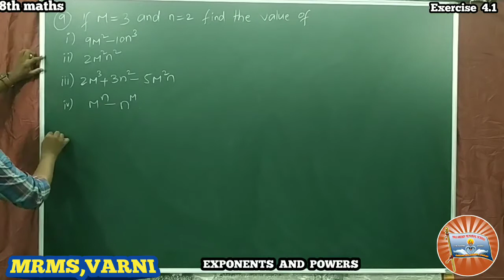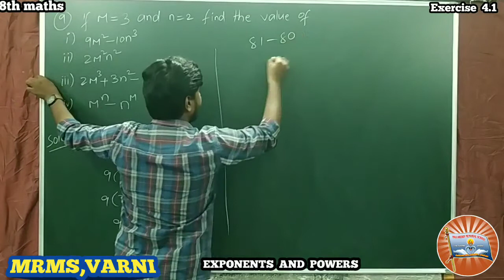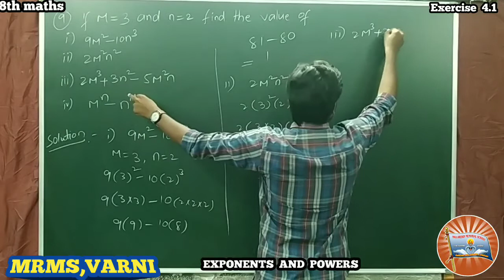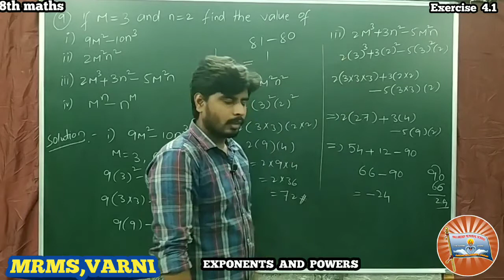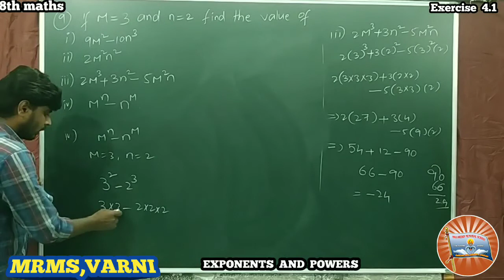Class 8, Maths, Ch-4, Exponents and powers, Ex-4.1, Q. No 9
This video is useful to all the state board students of class 8